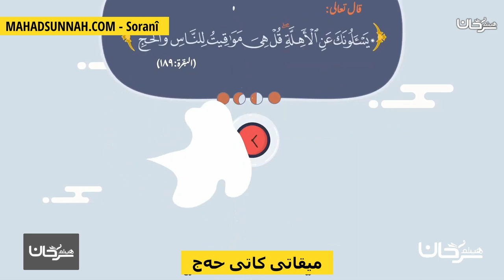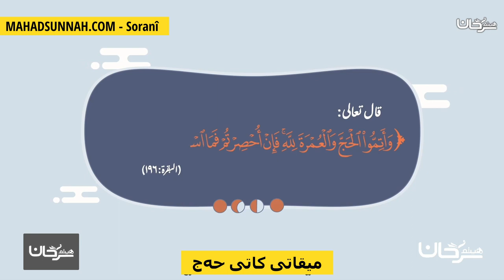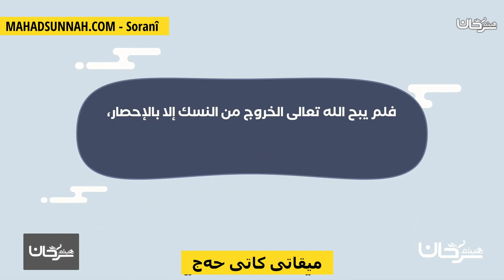میقاتی کاتی حەج الميقات الزماني للحج